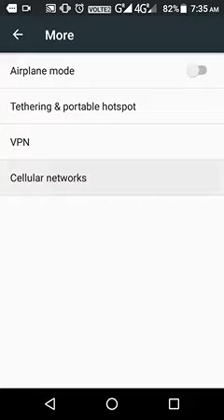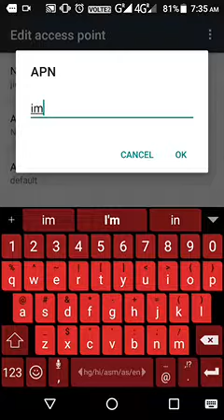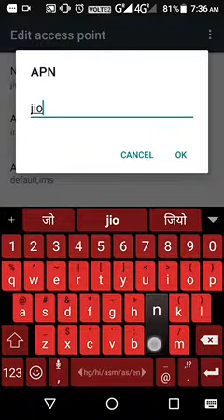How to call without jio 4g voice app, how to make volte, how to convert lte to volte, volte kaise